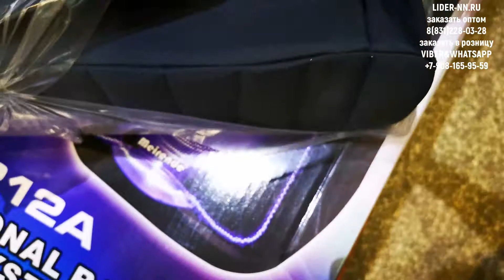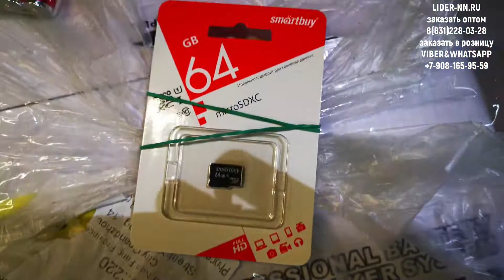Лучшая Meirende MR 818 Предпродажная проверка для Азада из Одинцово!